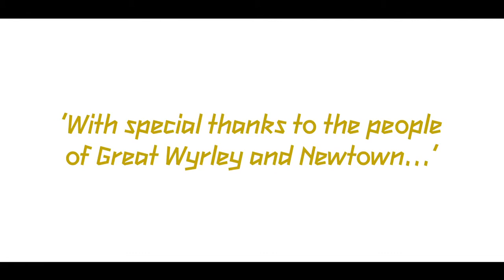Olympic Torch Relay 2012 - Great Wyrley - Newtown (with The Wanted)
Watch as the Olympic Torch passes through South Staffordshire, with boy band The Wanted running the Newtown leg from Great Wyrley.